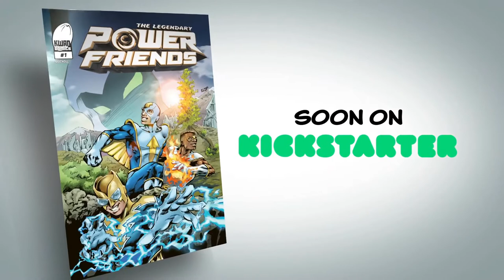Power Friends - Superhero Comic Trailer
Willkommen zu meinem allerersten Comic POWER FRIENDS #1, geschrieben, gezeichnet, geinkt, koloriert und designed von mir! Dies war ein riesiges Unterfangen und nach über 2 Jahren Arbeit bin ich jetzt bereit, mein Baby auf die Welt zu lassen.
Dieser Comic war eine Herzensangelegenheit für mich und ich hoffe, es macht euch genauso viel Spaß, ihn zu lesen, wie mir ihn gemacht zu haben.

Welcome to my very first comic book POWER FRIENDS #1 written, drawn, inked, colored and designed by yours truly! This was a huge undertaking and after over 2 years in the making I am now ready to let my baby out into the world.
This comic was a labor of love for me and I hope you enjoy reading it as much as I did making it.